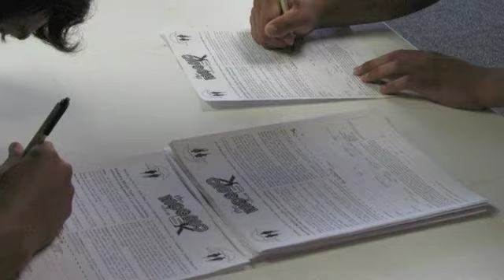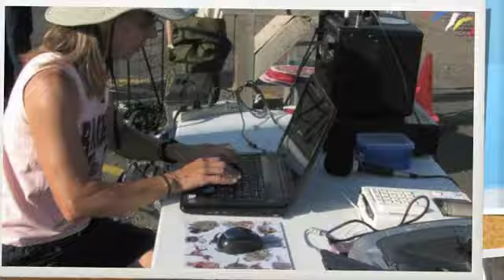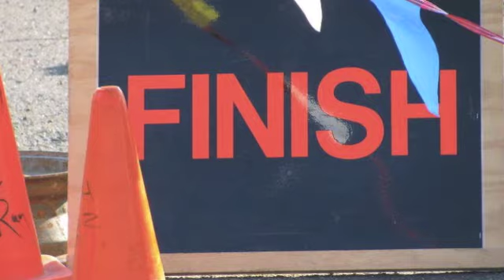The MOSAIC 5K 2011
Slideshow from 2011's MOSAIC 5K Run & 2-Mile Walk.

Song: "Jung at Heart" by Master Cylinder